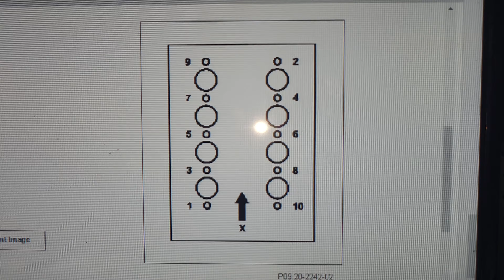Edition 507 C63 HAND BUILT Engine to Perfection! ENGINE ASSEMBLY M156 DIY!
IN TODAYS VIDEO, CRAIG AND RUSTY COMPLETE THE HAND BUILT C63 EDITION 507 ENGINE AND THE ENGINE IS PREPARED FOR ITS TRANSPLANT BACK INTO THE CAR!

SHARE, SHARE, SHARE! WE WANT TO KEEP THESE GOING SO MORE VIEWS ALLOW THAT!

THIS IS A DIY VIDEO! BUT IF YOU DON'T FEEL COMFORTABLE DOING THIS... OUR DOORS ARE ALWAYS OPEN! PROFESSIONAL INSTALLATION IS ADVISED!

WE ARE YOUR AMG M156, M113K, M157, AND ALL MERCEDES SPECIALISTS!

YOU CAN ORDER ANY PRODUCT THROUGH US AT

IF YOU LIKED OUR VIDEO, YOU'LL LOVE OUR FRIENDS CHANNEL
@LegitStreetCars  OR @LegitStreetCars2

EDITED IN HOUSE BY ANTHONY "MR GOT AMG".

HUGE THANK YOU TO OUR VIEWERS WE REALLY APPRECIATE EACH AND EVERY VIEW! HUGE SHOUTOUT TO ALEX AND MAX FOR THE YOUTUBE WISDOM AND RYAN FOR ANSWERING ALL MY QUESTIONS 24/7!!

Infraction - This Dream
Infraction - Fight Me
Alexi Action - Digital Love